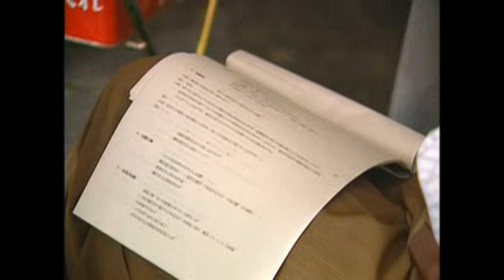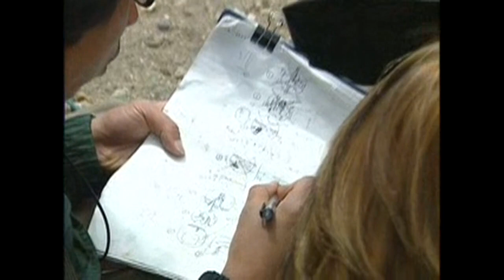Ayumi Hamasaki - Making of 月に沈む (Tsuki ni Shizumu)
Director · Screenplay: Isao Yukisada
Executive Production: Makoto Maoko
Producer: Yasunori Tomita, Hisashi Yamaguchi
Shooting: Noboru Shinoda
Casting: Masahiro Hatanaka, Ayumi Sato
Lighting: Hiroki Nakamura

NOTE: I couldn't find subtitles for this video, therefore contribution is welcome through the following Thank you!